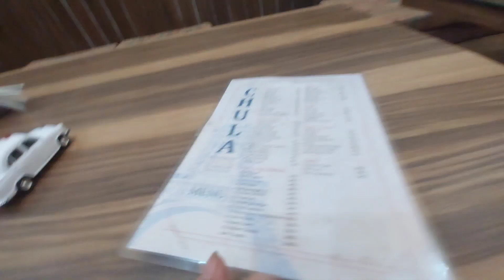day with two 💕 ?doctor? shopping 🛍